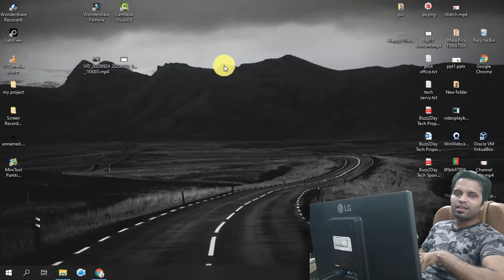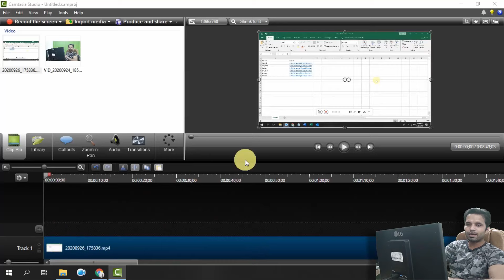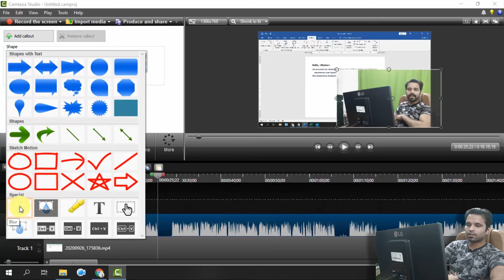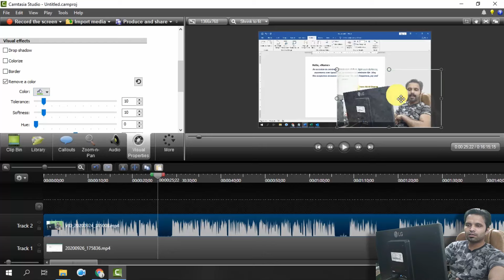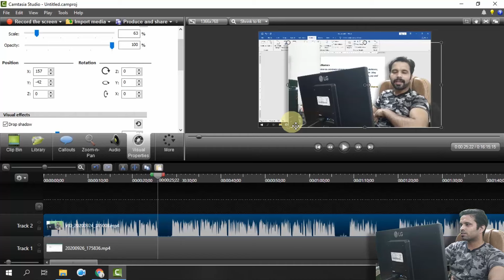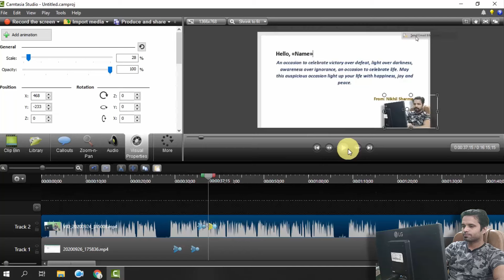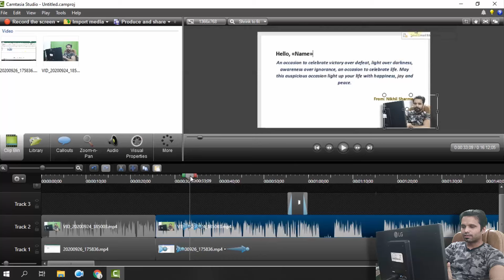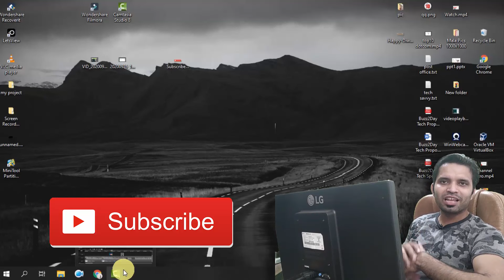Video Editing Tutorial for Teachers and Tutorial Makers using Camtasia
Description:
Buzz2Day Tech